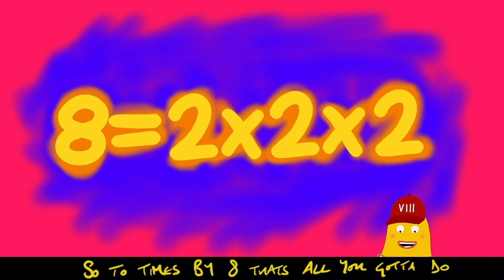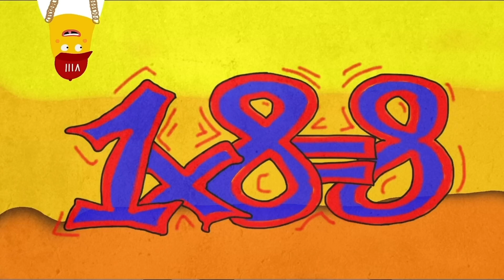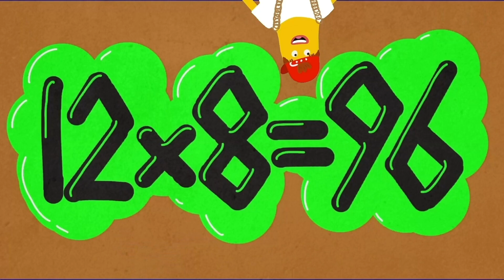8x table song "Easily"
Visit ministryofmathematics.com for more videos, lyrics, lesson notes and karaoke versions